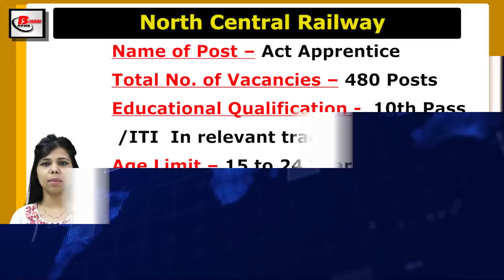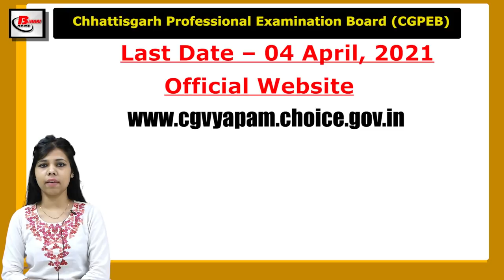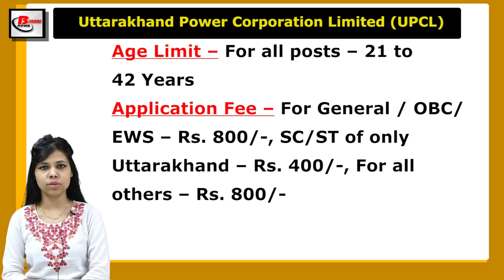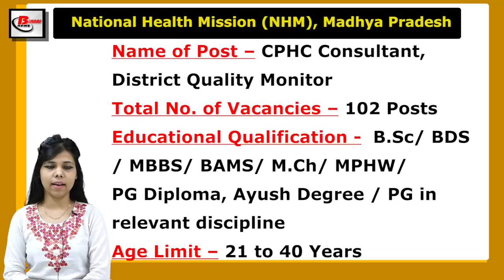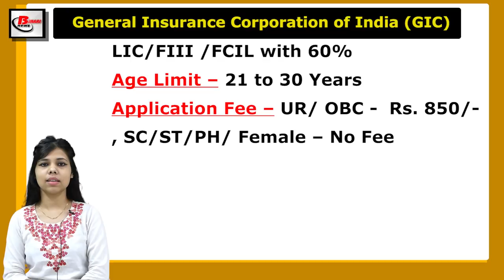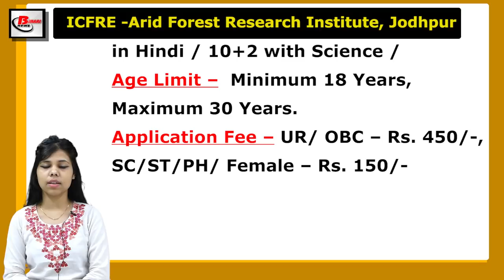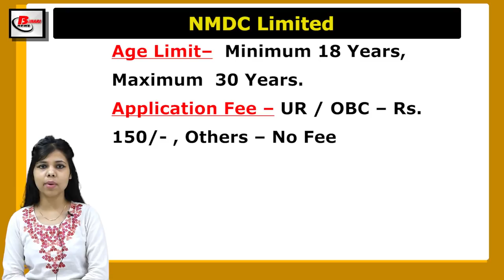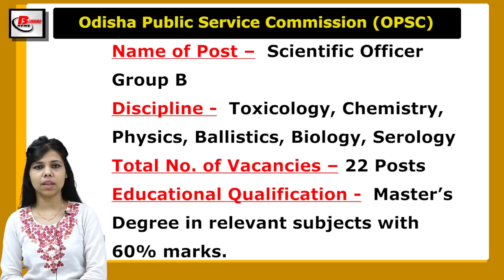Vacancy in NCR,CGPEB, UPCL, HAL,NHM, IGMC, GIC, ICFRE AFRI, NMDC, DSRVS, INDIA POST, OPSC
Get Latest Indian Government Job Vacancy Notice of 4th Week of March, 2021.  Vacancy in  NCR,CGPEB, UPCL, HAL,NHM, IGMC, GIC, ICFRE AFRI, NMDC, DSRVS, INDIA POST, OPSC

1. NCR Vacancy Details -

3. UPCL Vacancy Details -

4. HAL Recruitment Details - .

5. NHM MP Recruitment Details -

6. GIC Recruitment Details -

7. ICFRE AFRI Recruitment Details -.
8. NMDC Vacancy Details -

9. DSRVS Recruitment Details -

10 INDIA Post Vacancy Details -

11. OPSC  Recruitment Details -

12. IGMC Recruitment Details –

NCRRecruitment 2021
CGPEBRecruitment 2021
UPCLRecruitment 2021
HALRecruitment 2021
NHMRecruitment 2021
IGMCRecruitment 2021
GICRecruitment 2021
ICFRE AFRIRecruitment 2021
NMDCRecruitment 2021
DSRVSRecruitment 2021
INDIAPOSTRecruitment 2021
OPSCRecruitment 2021